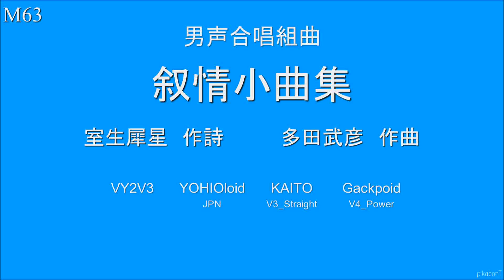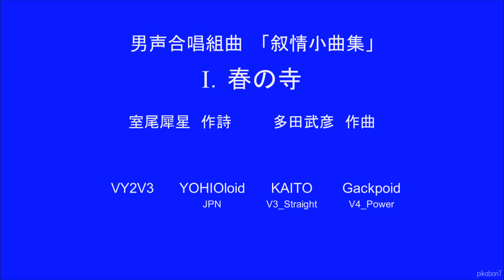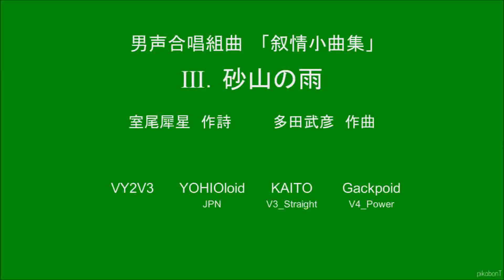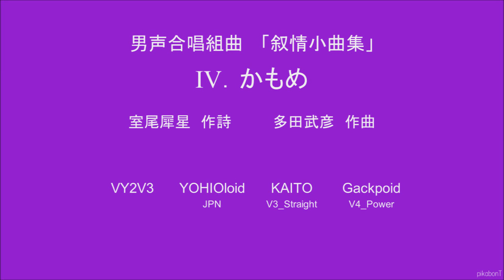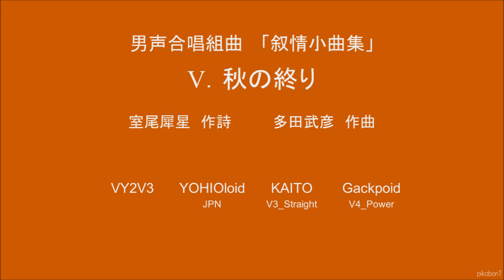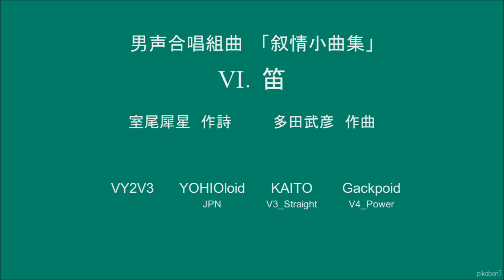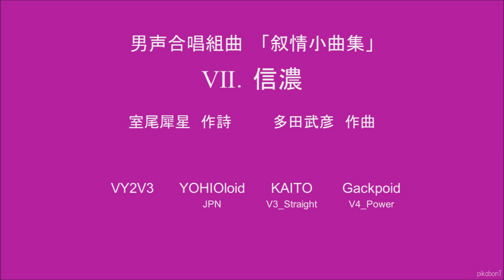多田武彦 男声合唱組曲「叙情小曲集」 全7曲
室生犀星：作詩

00:00　（表紙）
00:05　Ⅰ．春の寺
03:11　Ⅱ．寂しき春
05:47　Ⅲ．砂山の雨
08:25　Ⅳ．かもめ
10:14　Ⅴ．秋の終り
13:51　Ⅵ．笛
16:16　Ⅶ．信濃

VY2V3 / YOHIOloid / KAITO_V3_Straight / Gackpoid_V4_Power